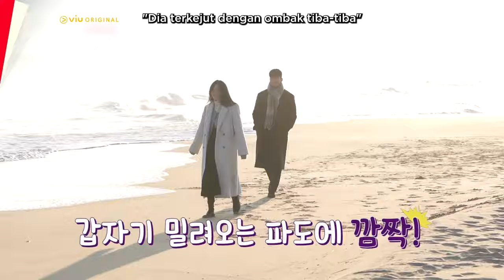The Midnight Romance In Hagwon | Behind The Scene EP11 & EP12 | Wi Ha Joon & Jung Ryeo Won